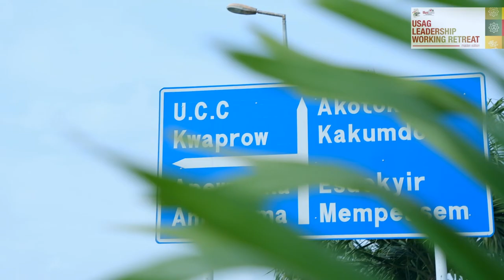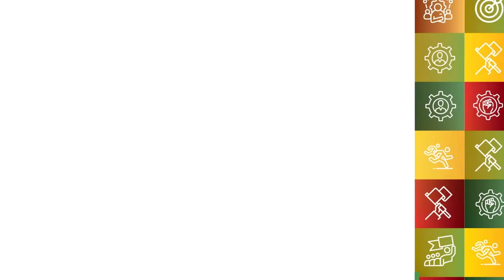YBF And USAG Hosts Ghana's University Students Leadership at 3-Day Retreat - A JSE Production